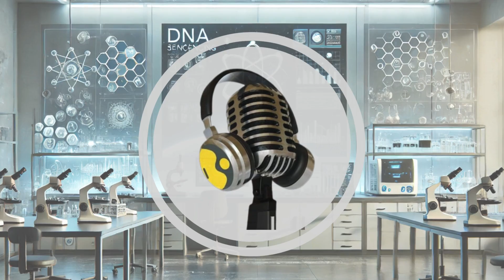Could a Rogue Star Collapse Our Solar System? | WION Podcast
Most of us think our Solar System is safe and secure—but that may not always be the case. A new study suggests that a passing star could disturb the delicate balance of planetary orbits. Even a 0.1% gravitational nudge could send planets into chaos or collisions. Researchers estimate a distance of just 23 billion miles could trigger such effects. Luckily, this process may take billions of years to unfold. Tune in to the WION Podcast as we explore this cosmic threat.